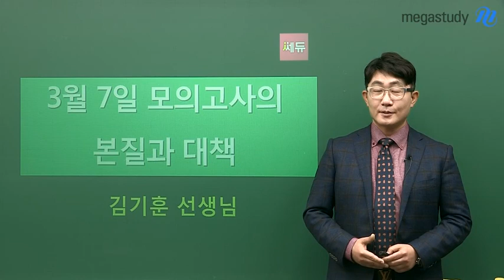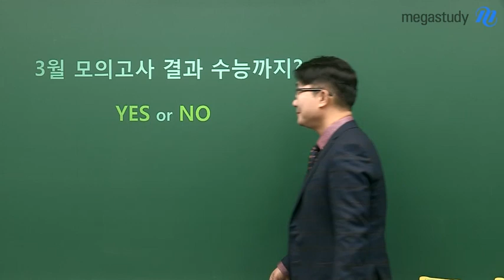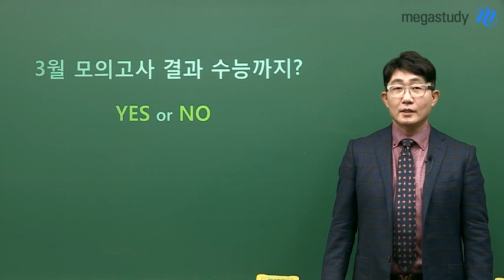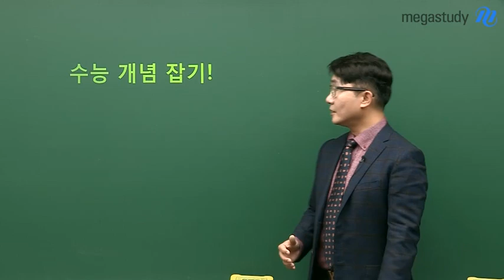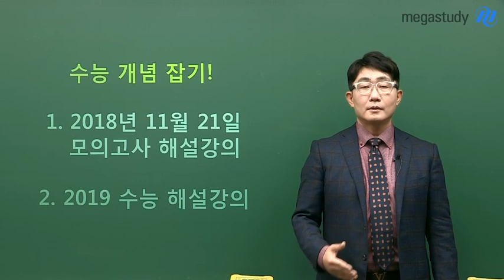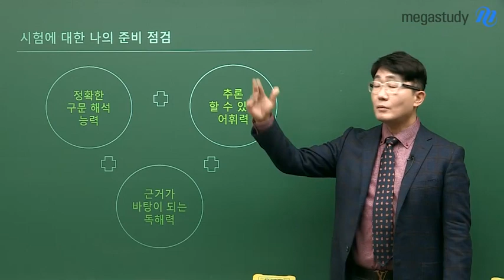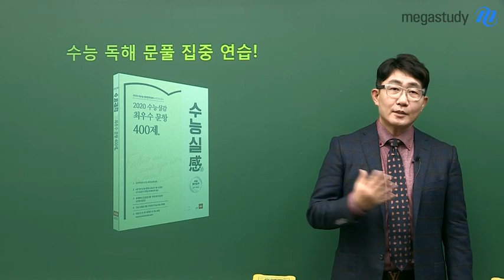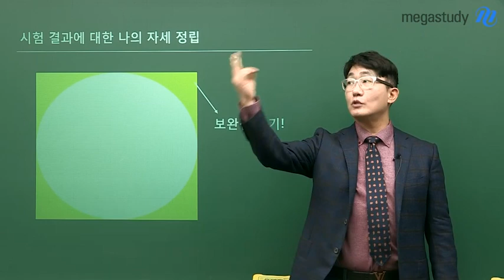[메가스터디] 영어 김기훈 쌤 - 3월 모의고사의 본질과 대책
새학기의 시작과
함께 치뤄지는 3월 모의고사!

3월 모의고사 결과 수능까지 가나요?
내신 공부, 수능에 도움이 되나요?
3월 모의고사 어떻게 대비해야 하나요?

이 모든 질문에 대한 대답,